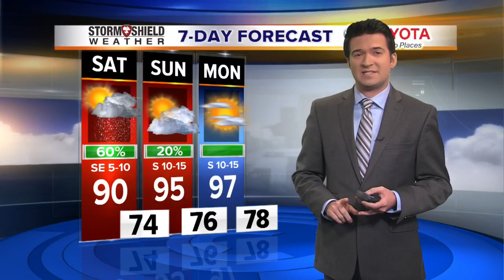Stormshield Eve. Weather